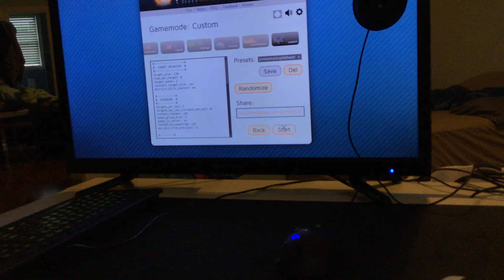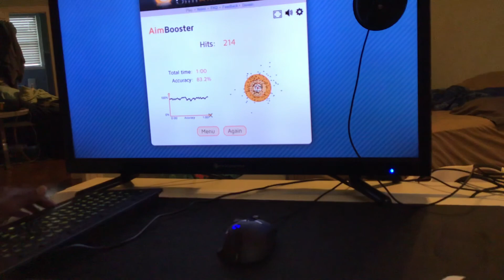Jumbo moving tile frenzy (214)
Aimbooster